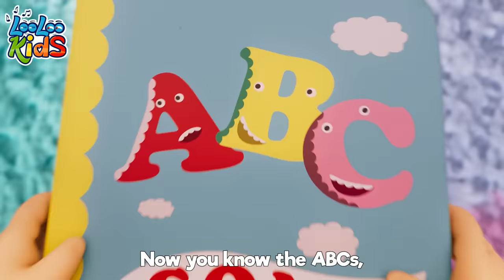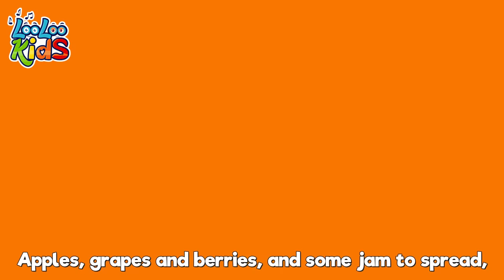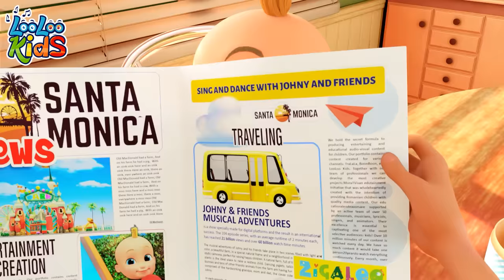Baby Shark Musical Adventure | Preschool Nursery Rhymes for Kids with Fun Park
This adorable party-themed box includes everything you need to get your party started! Featuring all your sing-along friends from the LooLoo Kids show.
Trust us, this party box will be the hit of any birthday or celebration.

"Baby Shark" is a popular children's song released by LooLoo Kids. It has cheerful lyrics and a repetitive rhythm that encourages children to move and dance. The song focuses on a family of sharks and repeatedly sings the words "baby shark, mommy shark, daddy shark." It quickly became popular among children and parents, providing a fun way to learn about ocean animals.

Baby shark!

Mama shark!

Papa shark!

Grandma shark!

Granpa shark!

Swim faster!

Granpa shark!

Happy sharks!